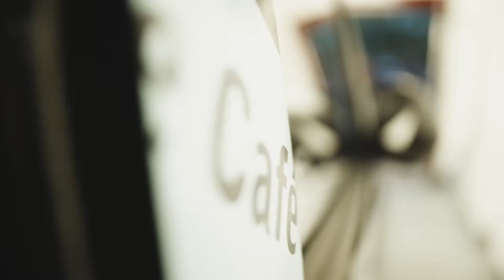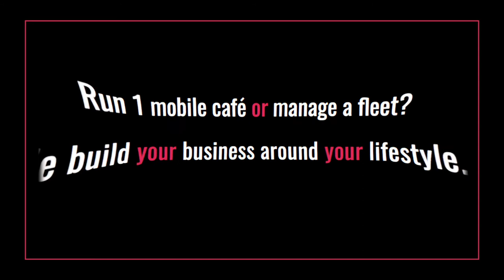Really Awesome Coffee Mobile Café Franchise | Brand Film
Really Awesome Coffee is the UK's leading mobile cafe franchise. Explore a day in the life of a franchisee, serving gourmet coffee, hot drinks and deli-style food to customers at businesses.